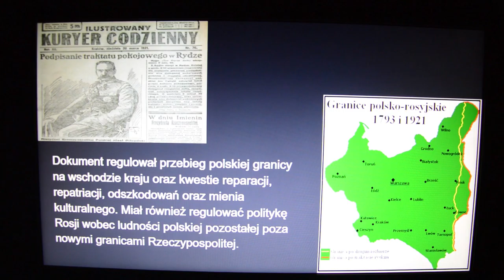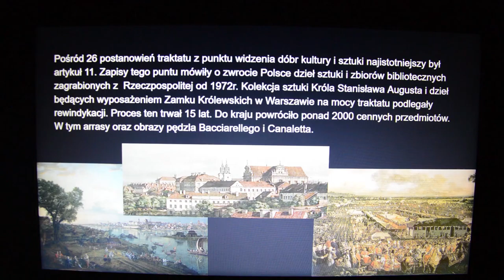PN-6 WPL--63 --- OK--INT --- Traktat Ryski